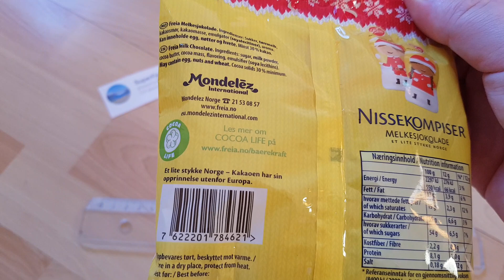Freia Santa Claus Buddies Milk Chocolate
Freia Nissekompiser Melkesjokolade

Ingredients: sugar, milk powder, cocoa butter, cocoa mass, flavouring, emulsifier (soya lecithin).

Nutrition Per 100g
Energy 2297 kj 550kcal
Fat 33g
Carbohydrates 55g
Fibre 2,2g
Protein 8,1g
Salt 0,18g
Mondelēz International
Mondelez Norge/ Norway

Cocoa Life